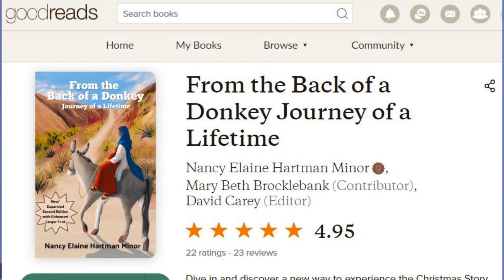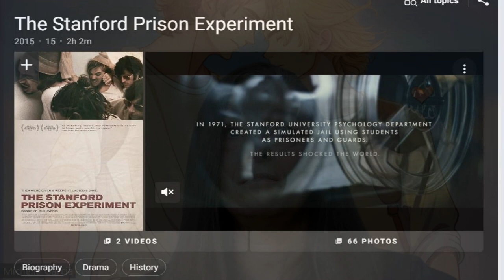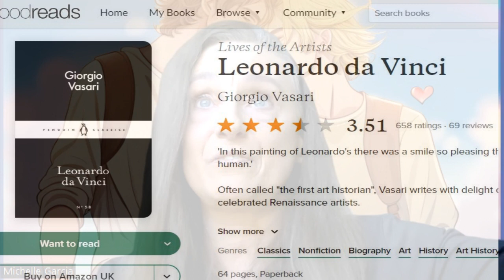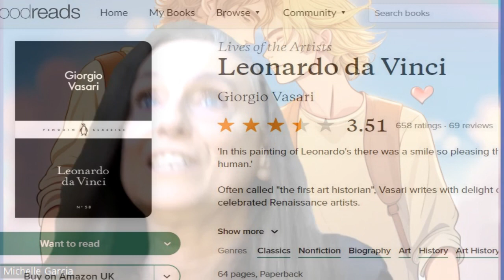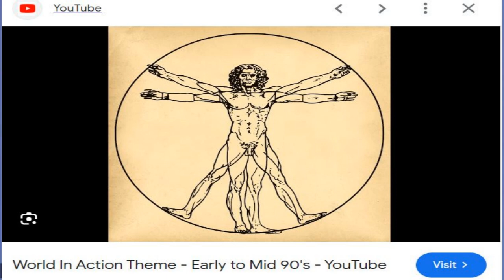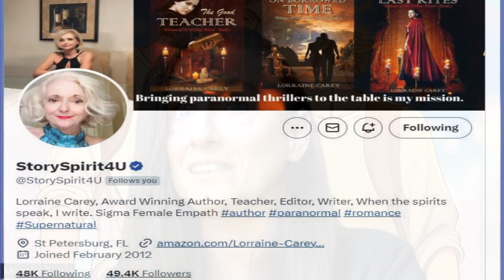Spotlight on regular chat (10th) with Michelle Cobbett. Focus on her literary reviews of WRITERS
Enjoyed another regular chat with Michelle Garcia-Cobbett to discuss her latest reads that are posted on her Literary Review

This is part of a regular monthly chat with Michelle to catch up with her brilliant reviews with a focus on Indie Authors.

This chat features reviews of:
Stephen King - 'Apt Pupil'
Nancy Elaine Hartman Minor, Mary Beth Brocklebank (Contributor), David Carey (Editor) - 'From the Back of a Donkey Journey of a Lifetime'
R.A. Robbins (Author), L.A. Carey (Author) - 'Camp Cougar: Erotica with a Southern Twist''
Giorgio Vasari - Leonardo da Vinci
J. R. Ward - 'The King: Number 12 in series (Black Dagger Brotherhood Series Book 13)'
Shannon Saint Roux - 'Professor Bill: A Short Story'  & 'The Sub'